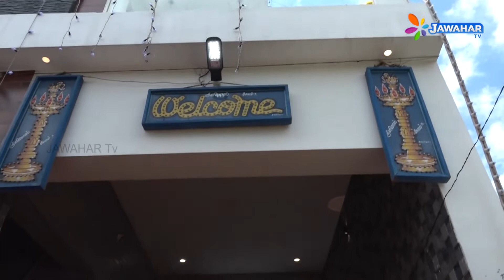ஜெயராம் ஹவுசிங் &பிராப்பர்ட்டீஸ் வாடிக்கையாளர் மதிப்பிற்குரிய தனசேகர்- பத்மாவதி இல்ல கிரஹபிரவேச விழா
சேலத்தில் கடந்த ஐந்து ஆண்டுகளில் சுமார் 500க்கும் மேற்பட்ட வாடிக்கையாளர்களுக்கு தனது சொந்த வீட்டு கனவை நிறைவேற்றி  கட்டுமானத்திற்கென்று சிறந்த விருது பெற்ற மக்களின் மனதில் நன்மதிப்பை பெற்ற நம்பிக்கையான நிறுவனம் ஜெயராம் ஹவுசிங் & பிராப்பர்டீஸ்.

ஜெயராம் ஹவுசிங் & பிராப்பர்ட்டீஸ் நிறுவனத்தின் மூலமாக 2 லட்சம் இருந்தாலே தனி வீடு சொந்தம் என்பதனை மெய்யாக்கும் விதமாக தமிழ்நாடு காவல்துறையில் பணிபுரியும் பெரு மதிப்பிற்கும் மரியாதைக்கும் உரிய தனசேகர்-பத்மாவதி அவர்களின் கனவு கனவு இல்லம் இன்று நமது நிறுவனத்தின் மூலம் நிறைவேறியது,

சேலம் கோரி மேடு - உயிரியல் பூங்கா செல்லும் வழியில் விநாயகம் பட்டி பஸ் ஸ்டாப் அருகில் இயற்கை எழிலுடன் , அனைத்து வசதிகளுடன் கூடிய DTCP அப்ரூவ்டு பெற்ற வீட்டுமனை ராஜகணபதி நகர் .

நமது ராஜகணபதி நகரில் 25 லட்சம் மதிப்பிலான வீட்டை ரூபாய் 2 லட்சம் மட்டும் செலுத்தி மீதித்தொகை வங்கி கடன் பெற்று அவர்களுக்கான சொந்த வீட்டு கனவை மிக எளிதாக நிறைவேற்றியது ஜெயராம் ஹவுசிங் & பிராப்பர்ட்டீஸ்.

இருப்பதற்கோர் ஒரு வீடு அதை கொடுப்பதற்கோ ஜெயராம் ஹவுசிங் & பிராப்பர்ட்டீஸ்.
 உங்களுக்கான கனவு இல்லத்திற்கு உடனே அழையுங்கள், 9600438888, 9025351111.